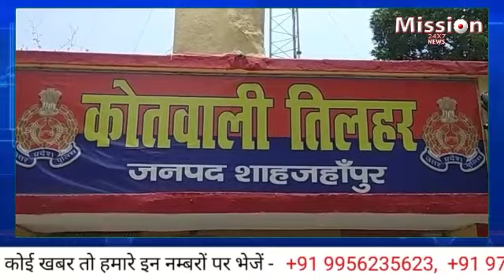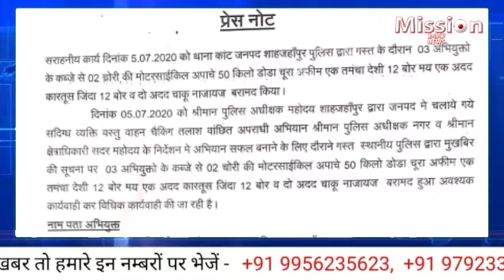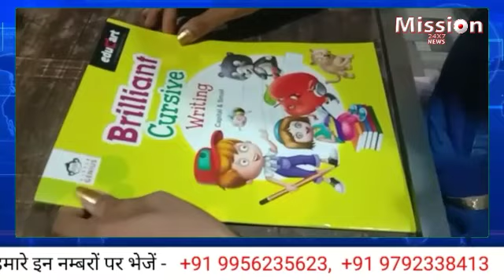शाहजहांपुर के समाचार :- 7 PM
5 जुलाई 2020 की खबरें